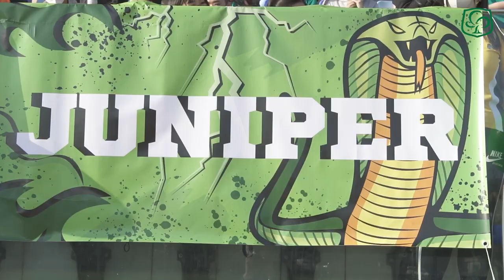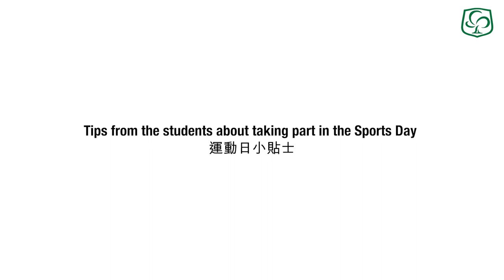CSS Sports Day 2023 啓思中學陸運會 2023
Watch the amazing moments of the CSS Sports Day held on February 17, 2023, at the Sai Kung Sports Ground. After a limited event last year, this year's sports day was back to normal, with outstanding individual performances, much-anticipated teacher and parent relays, and enthusiastic student helpers. House captains prepared banners, and spectators cheered on their housemates, making the event unforgettable.